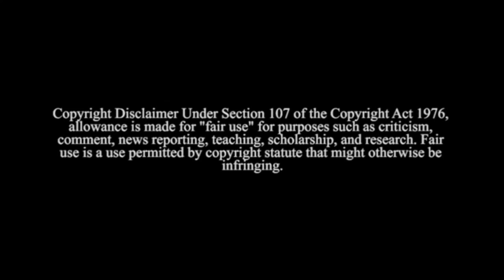Tyler Perry & BET Starts Streaming Service BET Plus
Tyler Perry & BET are working to create the first black streaming service of its kind for the black community and black culture and I couldn't be more excited.

CELEBRITY NEWS, BLACK FEMINISM & EMPOWERING BLACK WOMEN TO LIVE THEIR LIVES LIKE IT'S GOLDEN. THROUGH ANALYZING ENTERTAINMENT, CELEBRITY NEWS AND COLORISM IN THE BLACK COMMUNITY IN ORDER TO COUNTER ISSUES WITHIN THE BLACK CULTURE AND HOW & WHY BLACK WOMEN CAN LEVELUP AND CHANGE OUR PROSPECTIVES AND STEREOTYPES IN ORDER TO LIVES THEIR BEST LIVES.

Don't Forget To Catch Our Daily Uploads &
THE JOVI B. SHOW Livestreamed Daily @7pm EST

Jovi B.